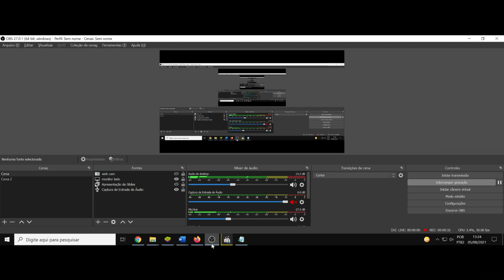(AF) S3 10. Star Wars: The Clone Wars. O medo é um grande motivador